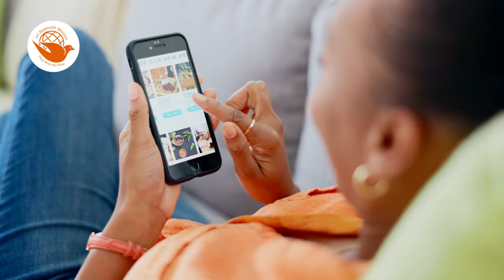கஷ்டபட்டு வேலை செய்தும் எந்தப் பாராட்டும் கிடைப்பதில்லை..! அன்புக்கரசி | Sri பகவத் ஐயா